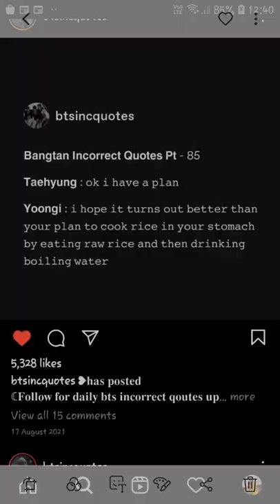Draw with me.